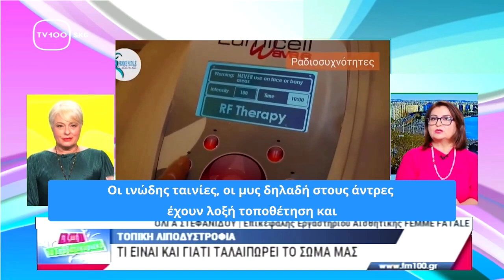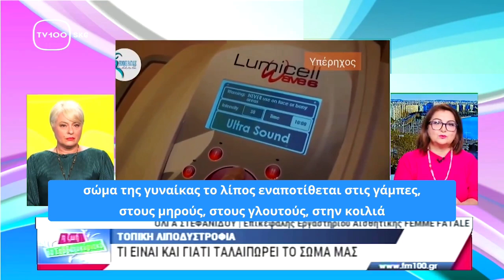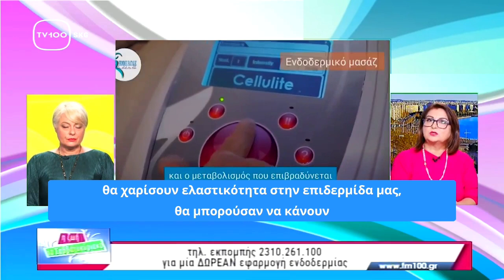Τι είναι η τοπική λιποδυστροφία; - TV100 | Femme Fatale Thessaloniki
Παρακολουθείστε απόσπασμα από την εκπομπή "Η ζωή το Σαββατοκύριακο" της Μαρίας Δόικου όπου η Όλγα Στεφανίδου μας ενημερώνει για το τι είναι η τοπική λιποδυστροφία και γιατί ταλαιπωρεί το σώμα μας